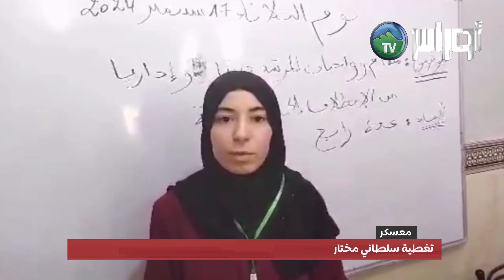الدورة المجانية الثانية لمرشدات العمرة المنظمة من طرف جمعية بن هبة بالمحمدية معسكر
تغطية سلطاني مختار.